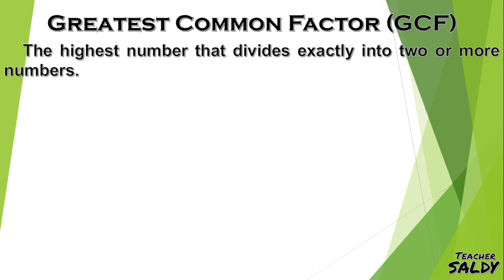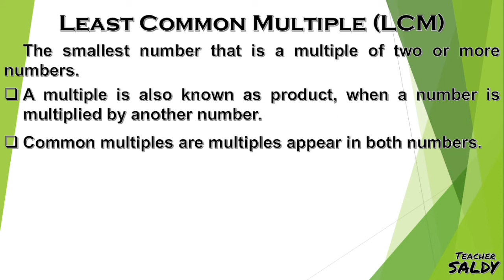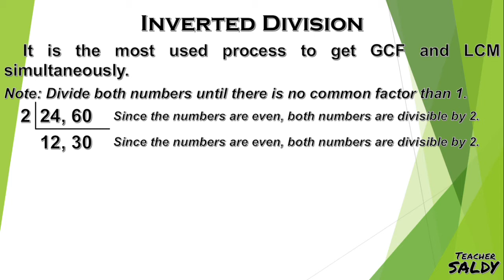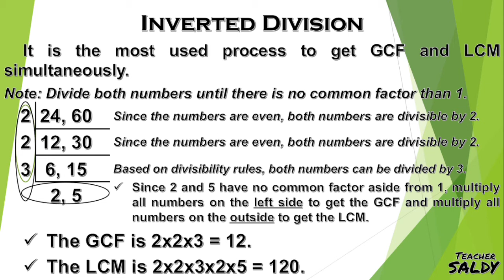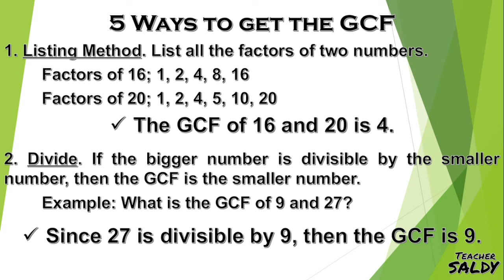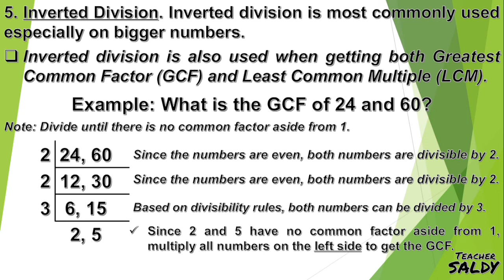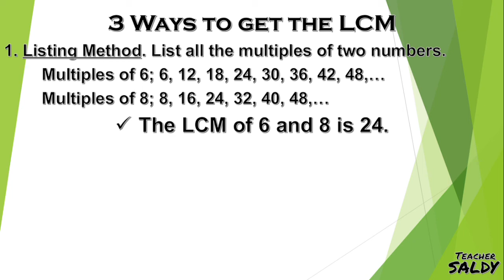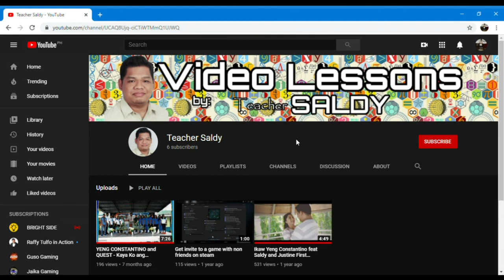Greatest Common Factor GCF and Least Common Multiple LCM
In this video, you can learn the methods in getting the GCF and LCM separately and simultaneously.